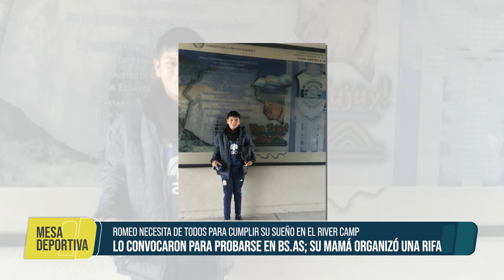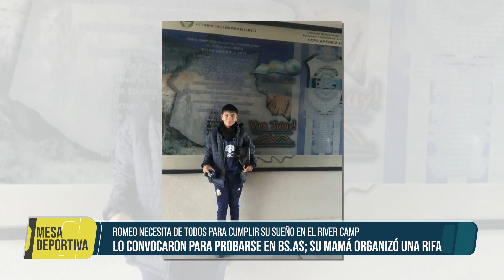Romeo necesita de todos para cumplir su sueño en el River Camp, su mamá organizó una rifa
📍 De lunes a viernes ⏰19:30hs.